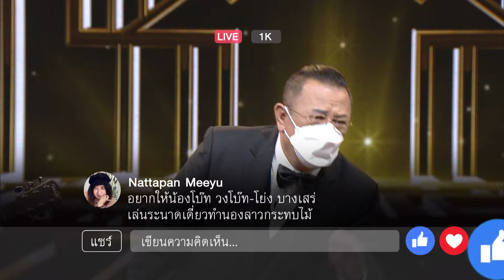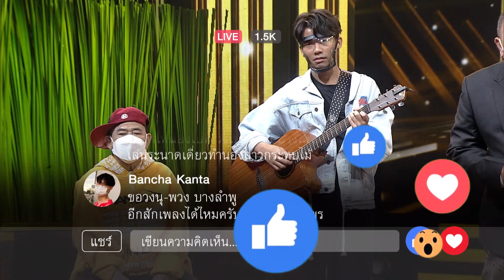3 น้า SHOW | EP.2 | 9 ต.ค. 64 | Full EP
"น้าโย่ง,น้านงค์,น้าพวง" ผู้สร้างเสน่ห์ให้กับเพลงฉ่อย
กลับมาสร้างความสุขให้กับทุกครอบครัวในวันหยุดสุดสัปดาห์
ผ่านทางหน้าจอ  พร้อมแขกรับเชิญมากมาย
ร่วมสืบสานศิลปวัฒนธรรมอันทรงคุณค่าไปพร้อมกับความบันเทิง
ที่อยู่คู่คนไทยในรายการ  " 3 น้า SHOW" ทุกวันเสาร์ เวลา 10.00 น.